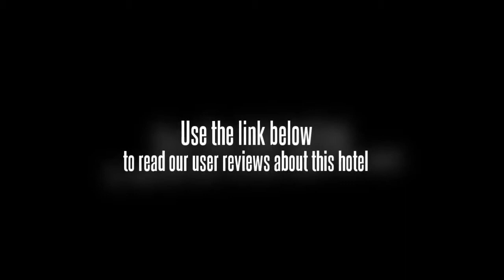Bourbon St. Boutique Hotel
In Bangkok's Khlong Toei, the Bourbon St. Boutique Hotel offers good value accommodation.

MBK Center and Centralworld are within driving distance of the Bourbon St. Boutique Hotel. The staff will be able to book tours and sightseeing during your stay in Bangkok as well as give dining suggestions. Don Mueang International Airport (DMK) is a 50 minute drive from the hotel. The hotel is a five minute drive to Samitivej Sukhumvit Hospital and The Emporium, and less than a 10 minute drive to Soi Cowboy, Klong Toey Market and Bed Supperclub.